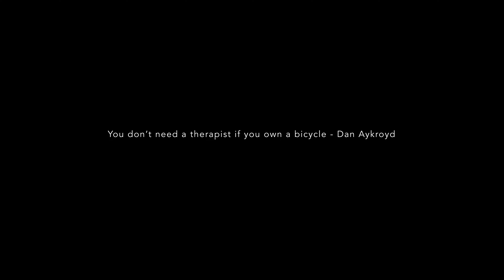Bikepacking On The Flint Hills Trail - Rolling With My Lady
Jenna and I set off on an overnight bikepacking trip from Ottowa, KS to Pomona Lake State Park on the Flint Hills Trail.  The ride was right around 50 miles total, the weather was oh so sweet, and we had the campground all to ourselves.  I caught some fish, we drank some beers, listened to the birds chirp, and soaked in the last of the good spring weather.  We even scored chocolate chip cookie ice cream sandwiches at the Pomona Lake Marina!  Bottoms up!